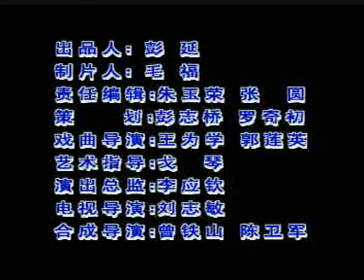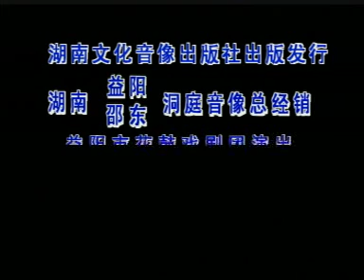（湖南地花鼓 益阳）十绣 bB37弦